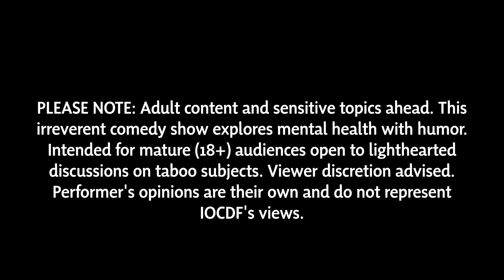Maria Bamford – 28th Annual OCD Conference Keynote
Comedian, actress, and author Maria Bamford spoke at the International OCD Foundation's 28th Annual OCD Conference in San Francisco. Check out her hilarious keynote speech!